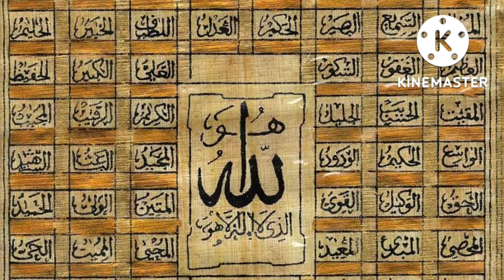Names of Allah how to read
الحی'
القیوم
الواجد
الماجد
الواحد
الصمد
القادر
المقتدر
المقدم
الموخر
 # how to read
Farah's Entertainment